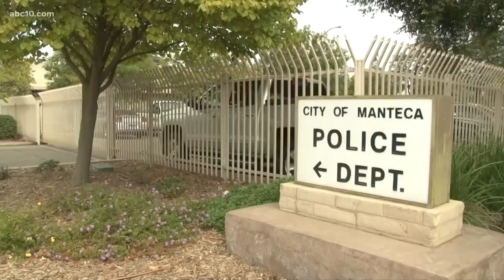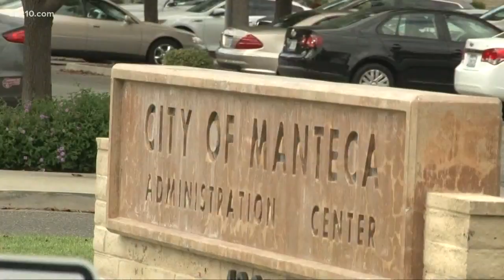Manteca getting surveillance camera system city-wide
The Manteca City Council voted, Tuesday night, to approve a city-wide surveillance camera system. Police say they will be installing 30 cameras around the area to help improve public safety.